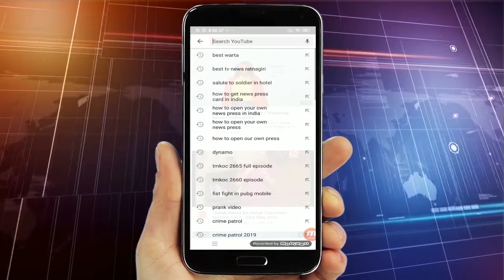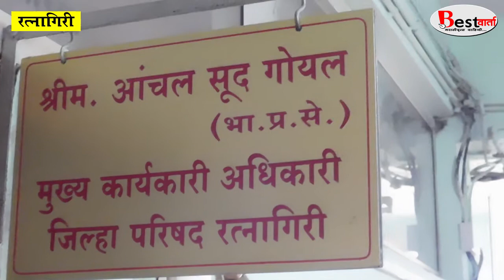रत्नागिरी -फळ झाड़ातुन उत्पन वाढण्यास होणार मदत